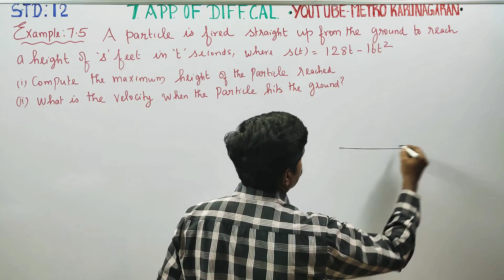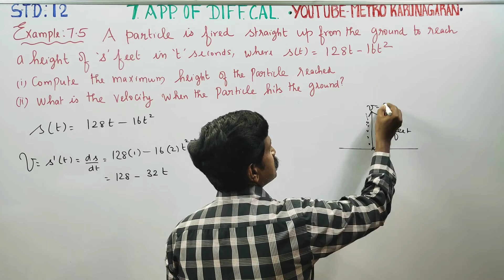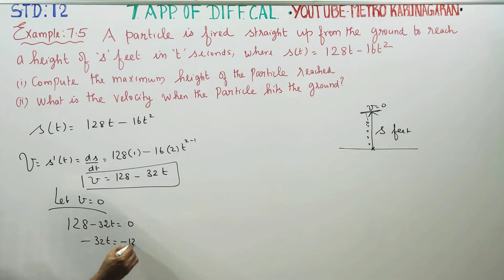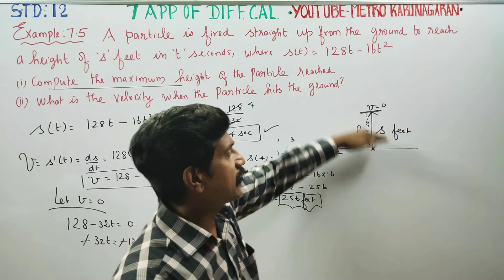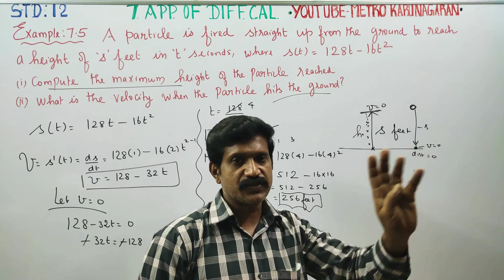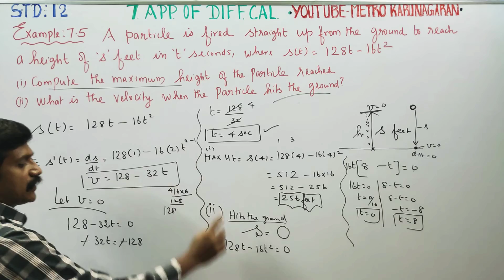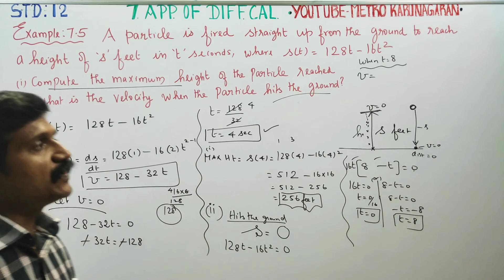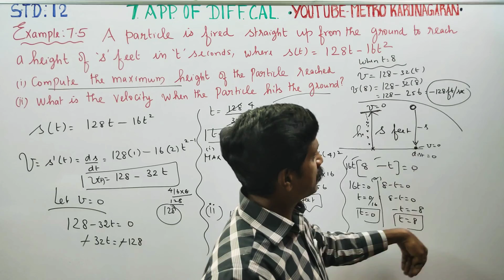12th Std Maths Example 7.5 A particle is fired straight up from the ground to reach a height of s